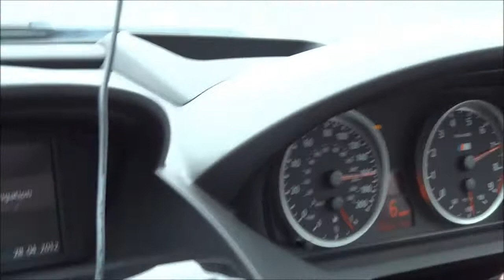VMax Carbon - Chasing the Waft Bus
Mr Bolton at the helm of Vixpy's WaftBus at VMax Carbon...
Time for some drifting? We'll see...  Shot from the comfort of Mr Hughes' M6